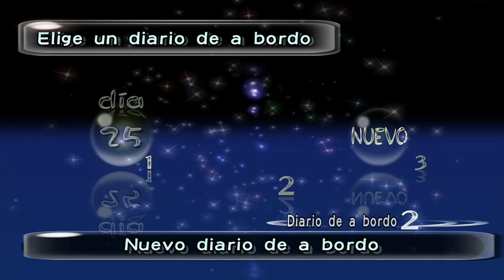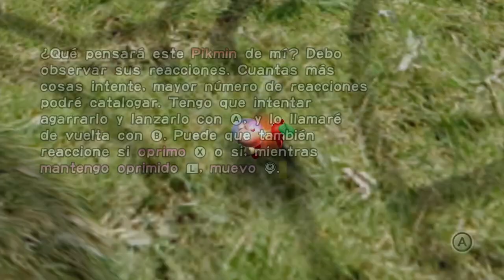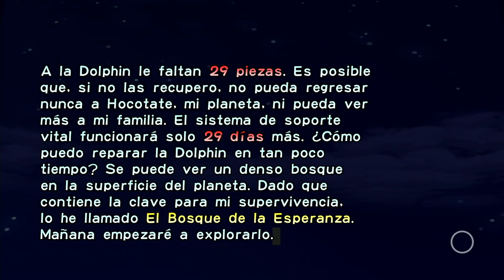🚀 TUVE UN ACCIDENTE | Pikmin 🌱1🌱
Una nueva aventura inicia por accidente, pero no todo es malo, verdad?
Conozcamos a Olimar, un viajero espacial que a mitad de camino en su regreso a casa, tuvo un accidente trágico que causara un ligero retraso en su regreso. Crees que seamos capaces de reparar la nave?